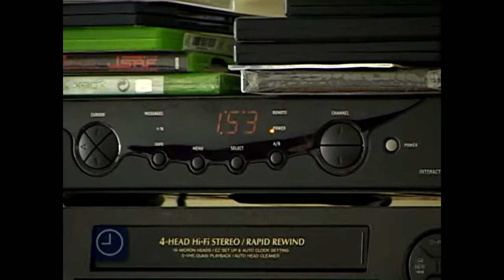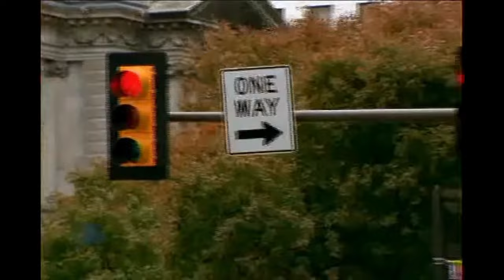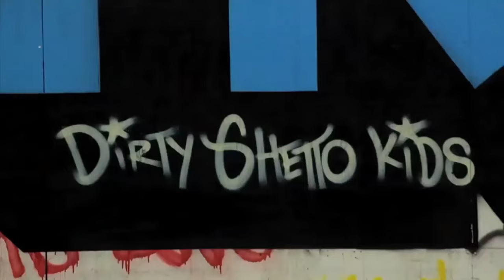STEVIE WILLIAMS EVERY SKATE PART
SKATE PARTS
00:00 - Intro
00:06 - Element: Fine Artists Vol. 1 (1994)
01:40 - 411VM: Issue 9 (1994)
02:57 - FTC: Video III (1997)
03:41 - Transworld: Sixth Sense (1998)
04:46 - Transworld: The Reason (1999)
09:54 - Chocolate: The Chocolate Tour (1999)
11:40 - Zoo York: Heads (1999)
11:46 - Transworld: Anthology (2000)
13:19 - Gold: Got Gold? (2002)
13:53 - 411VM: Issue 60 (2003)
19:56 - Logic: Issue 14: Contrast (2003)
23:42 - DC: The DC Video (2003)
26:32 - ON Video: Winter 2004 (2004)
33:38 - The Kayo Corp: Promo (2004)
33:45 - Tony Hawk's American Wasteland (2005)
34:09 - The Kayo Corp: It's Official (2006)
36:57 - Tony Hawk's Project 8 (2006)
37:42 - Tony Hawk's Proving Ground (2007)
38:09 - DGK/Zero: Fresh 'til Death (2011)
39:38 - DGK: Da Playground (2011)
41:18 - Supra: European Tour (2011,2012,2013)
44:27 - DGK: Parental Advisory (2012)
52:19 - DGK: Parental Advisory East Coast (2012)
52:25 - DGK: Parental Advisory West Coast (2012)
52:59 - DGK: Parental Advisory International (2012)